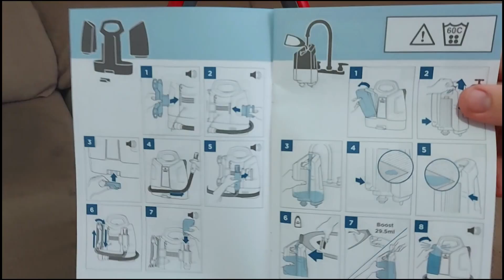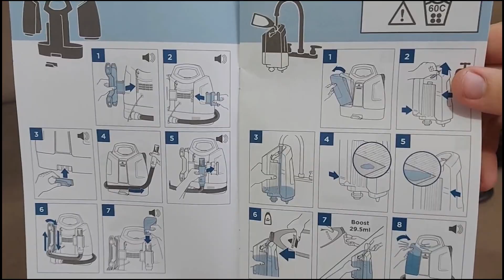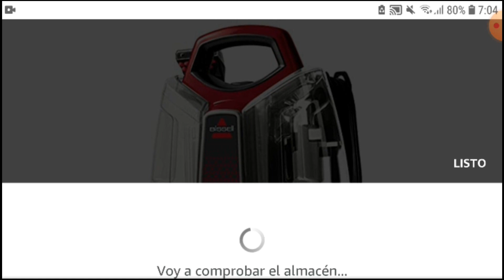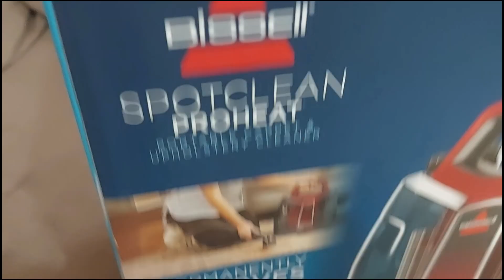Como LIMPIAR lo que no entra en la lavadora | Trucos e Ideas de limpieza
Aspirador inyección:
Aspirador de mano:
👇LIMPIADOR DE VAPOR (vaporeta)

Bienvenidos a un nuevo vídeo del canal en este vídeo os muestro como he conseguido quitar y limpiar las manchas de los asientos del coche de una forma super efectiva, también he limpiado el sofá de mi casa y de esta misma forma forma podemos limpiar alfombras, colchones, sillas sin necesidad de llevarlo a una tintorería. Espero que os guste el vídeo si es así dejarme un me gusta porque me ayudáis mucho y me animáis a seguir haciendo vídeos.